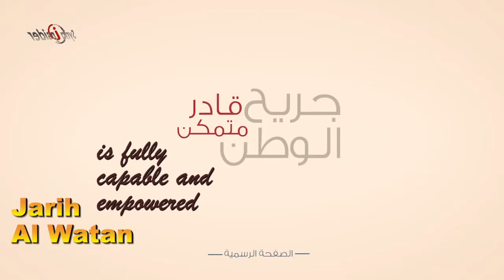Jarih al Watan: Syria's education for disabled soldiers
A project by the Syrian Presidency to rehabilitate wounded and disabled Syrian soldiers, and make them professionals in their chosen fields. From Syrian Insider, 1 October 2020.